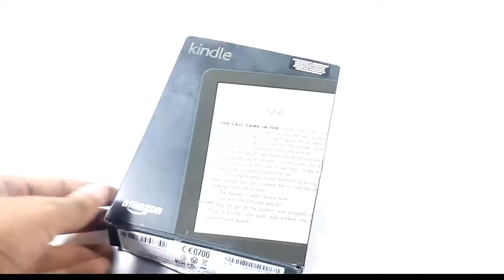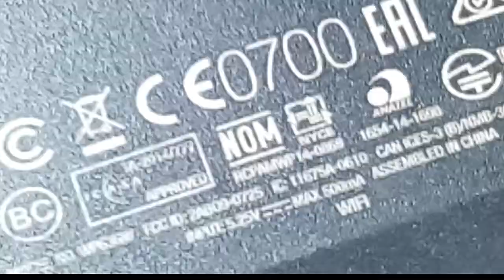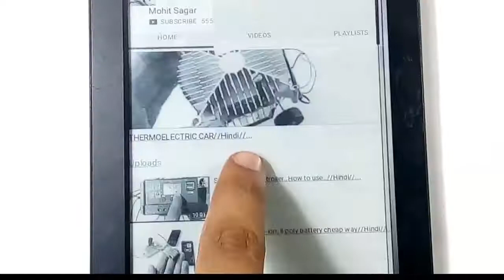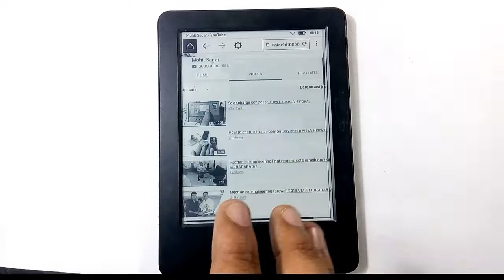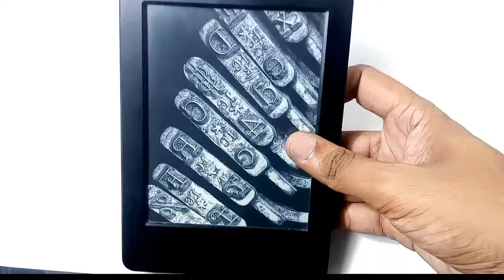Kindle e-book reader unboxing & wifi test.//Hindi//...